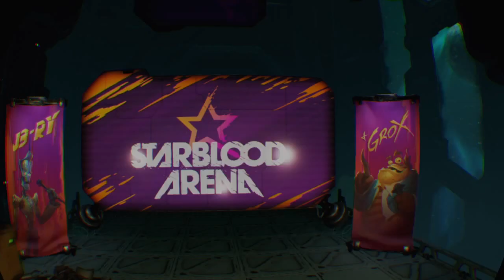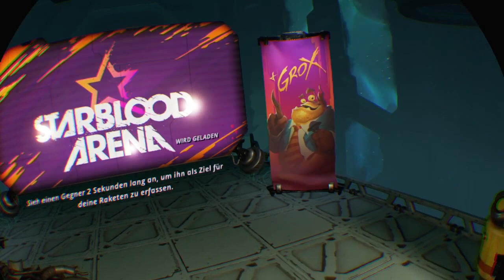StarBlood Arena™ / Ps4 Pro / VR lets play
der nächste multiplayer pod-shooter für die PSVR was kann der so, wie fühlt er sich an... here we go =)